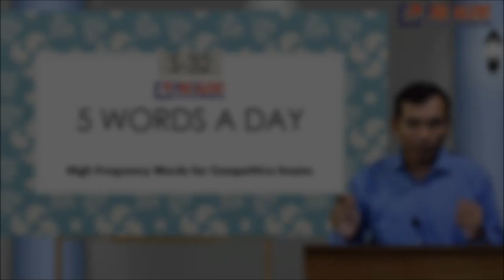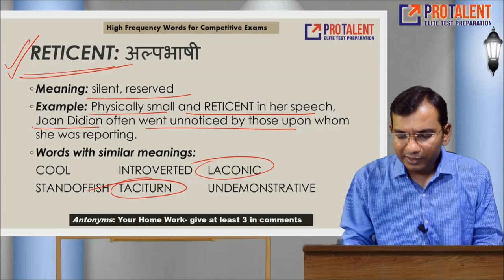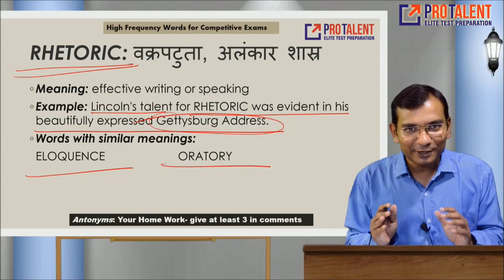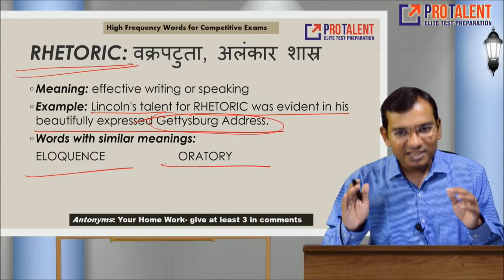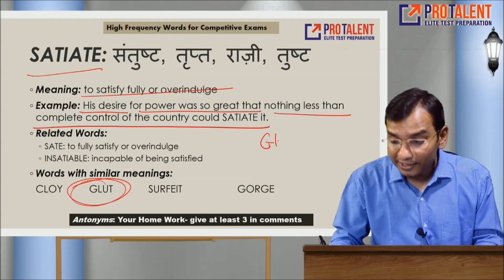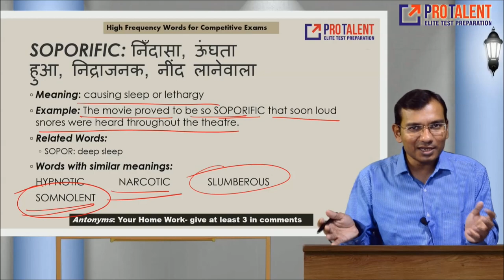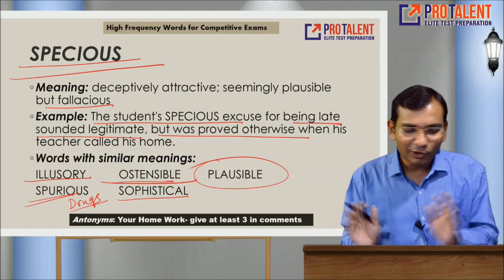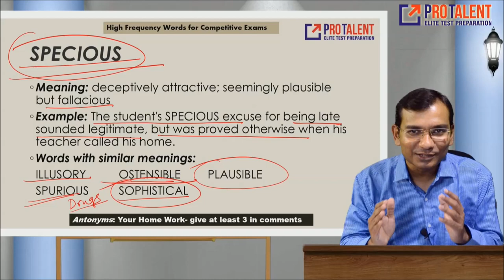5 Words a Day I Vocabulary Development Session 32 - A must for Competitive Exams